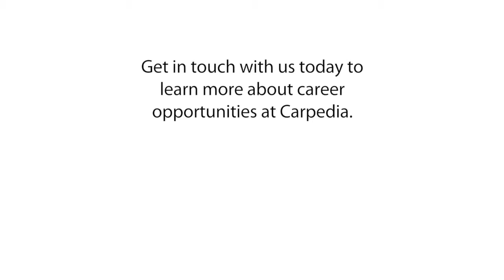Why did you choose Carpedia